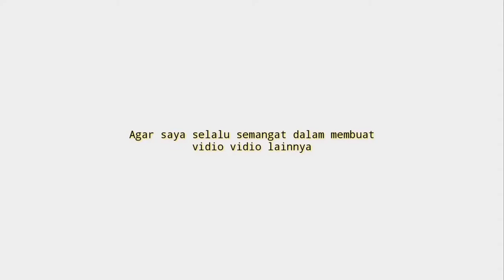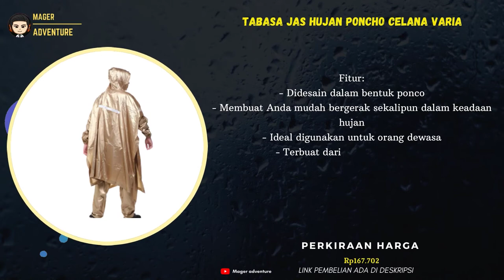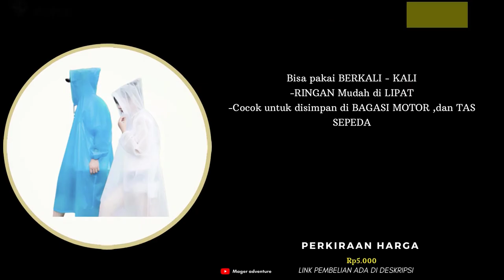10 Rekomendasi Jas Hujan Ponco Murah Untuk Naik Gunung Terbaru 2021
UDAH tau belum Jas Hujan Untuk Naik Gunung!!
buat Yang Sedang nyari Jas Hujan Ponco Murah ? Coba deh cek 10 Rekomendasi Jas Hujan Ponco Murah Untuk Naik Gunung Terbaru 2021
Kamu bisa cek Rekomendasi Jas Hujan Ponco Murah  vidionya Sampai selesai.
Berikut Daftar Rekomendasi Jas Hujan Ponco Murah  Dari Kami cek Di bawah Ya

Klian bisa order Rekomendasi Jas Hujan Ponco Murah  dengan Klik langsung Di atas atau hubungi nomor di bawah ya!!
order
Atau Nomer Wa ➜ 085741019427